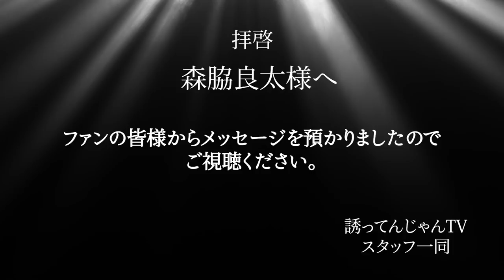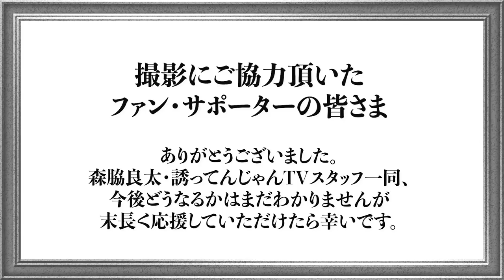【拝啓 森脇良太様へ】引退しないですよね?最後にお知らせがあります。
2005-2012サンフレッチェ広島
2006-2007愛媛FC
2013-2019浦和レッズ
2020-京都サンガF.C.   森脇良太46